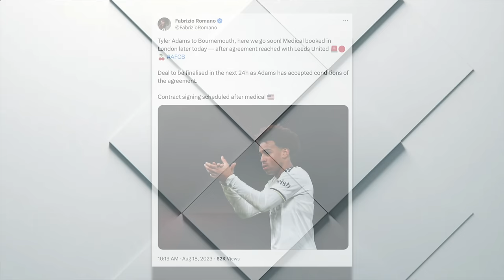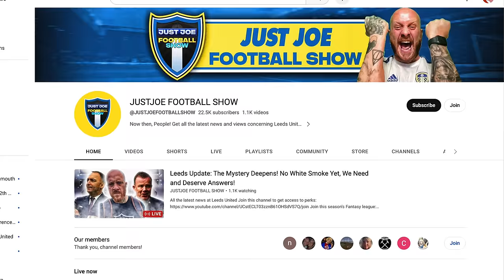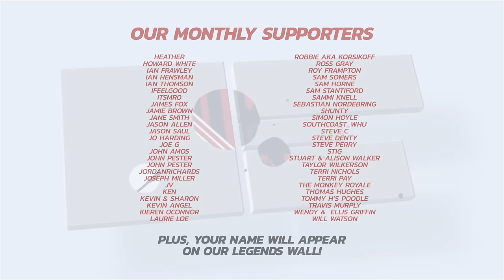TYLER ADAMS SIGNS! Leeds & USMNT Star Returns To Premier League With AFC Bournemouth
Tyler Adams' move to Bournemouth is FINALLY happening! After issues with his release clause earlier this week, a deal has been agreed and a medical has booked in London later today.

To chat about what Adams can offer the Cherries we spoke to the excellent @JUSTJOEFOOTBALLSHOW to get the lowdown on our new incoming signing.